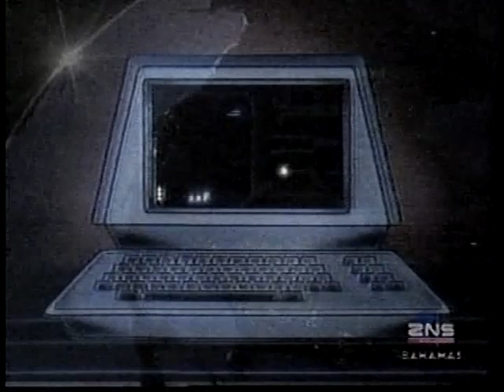The Rt. Hon. Sir Lynden Pindling Speaks at Bahamas Faith Ministries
The Rt. Hon. Sir Lynden Pindling speaks at the Bahamas Faith Ministries 2000
Video courtesy of The Broadcasting Corporation of The Bahamas, ZNS TV13 and BFM.